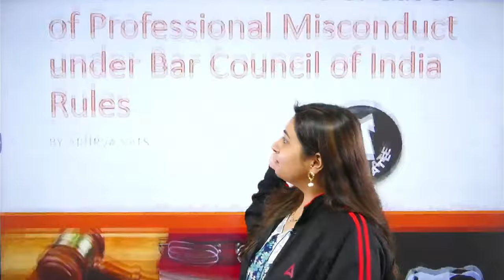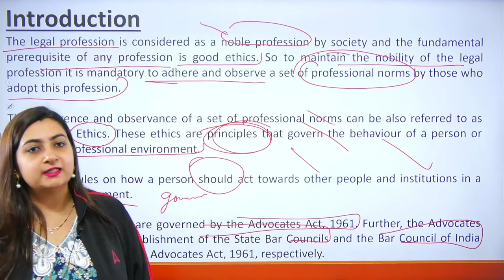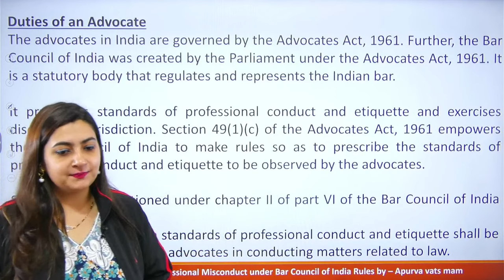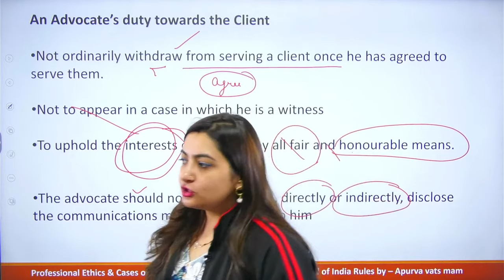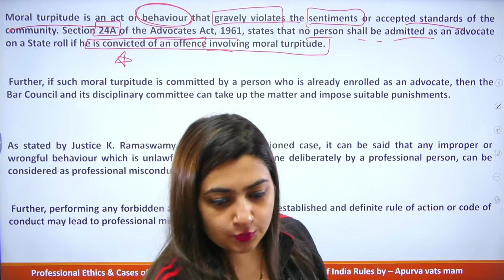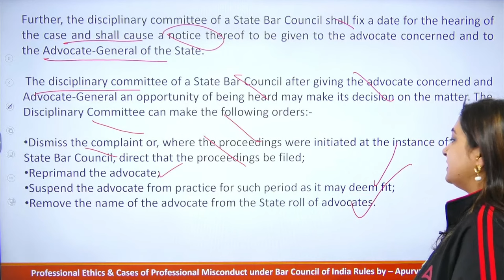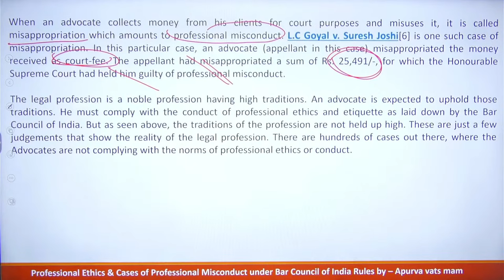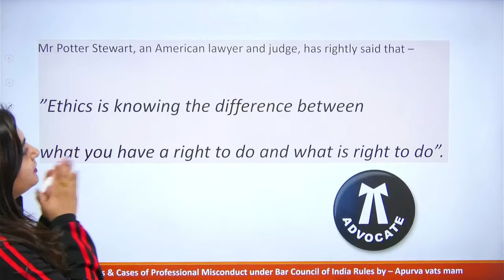Advocates Act 1961 in One Shot | Professional Ethics & Cases of Professional Misconduct |Apurva Vats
In this video we will discuss Advocates Act 1961 In 1 Shot For AIBE 18. Apurva Vats mam will teach you important sections of Advocates Act 1961, professional ethics and cases of professional misconduct under bci rules. Adda247 Judiciary

1. Learn from the best faculties
2. In-depth analysis
3. Exam planning strategy
4. Best question solution
5. Time management
🔰 Prepare for All State Judiciary Exams:-
1. Delhi Judicial Service Examination
2. Haryana Judicial Service Examination
3. UP Judicial Service Examination
4. Punjab Judicial Service Examination
5. HP Judicial Service Examination
6. Bihar Judicial Service Examination
7. MP Judicial Service Examination
8. Rajasthan Judicial Service Examination
9. Uttarakhand Judicial Service Examination
10. Gujarat Judicial Service Examination
11. Chhattisgarh Judicial Service Examination
12. Andhra Pradesh Judicial Service Examination
13. West Bengal Judicial Service Examination
14. Odisha Judicial Service Examination
15. Manipur & Assam Judicial Service Examination
16. Jammu & Kashmir Judicial Service Examination
17. Jharkhand Judicial Service Examination